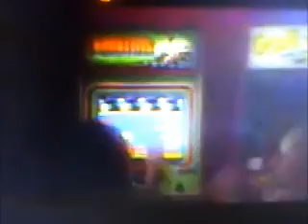Turbos a metal giant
made by mark valdiviez hes a metal giant! tech 9!